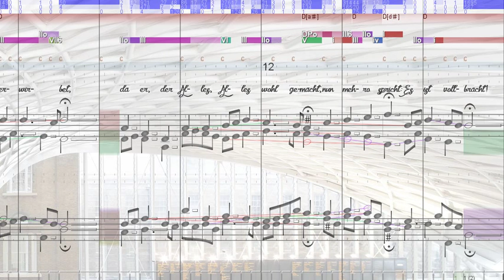BWV 458 Es ist vollbracht! Vergiss ja nicht dies Wort